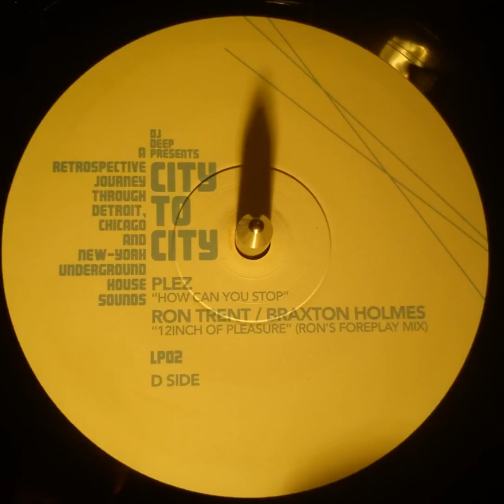Plez - Can't stop ( DMR zone mix )